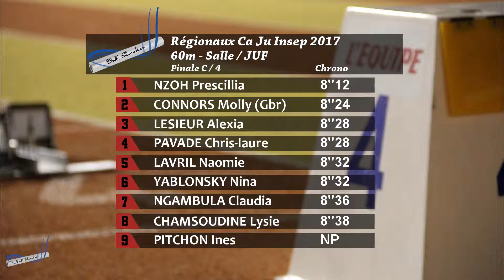60m – Finale C – JUF – Championnat Régionaux Indoor 15/01/2017 – INSEP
60m - Salle / JUF | F | Finale C | Chr : E

1 - 8"12 NZOH Prescillia - Club Multisports De Garges
2 - 8"24 CONNORS Molly (GBR) - Club Athletique De L Ouest 78
3 - 8"28 LESIEUR Alexia - Athletic Club Arpajonais
4 - 8"28 PAVADE Chris-laure - Athle78 - S/l Carrieres Athle
5 - 8"32 LAVRIL Naomie - Neuilly Sur Marne Athletisme
6 - 8"32 YABLONSKY Nina - Rcf Issy Avia
7 - 8"36 NGAMBULA Claudia - Athletic Club Arpajonais
8 - 8"38 CHAMSOUDINE Lysie - Levallois Sc
-   NP  PITCHON Ines - Rcf Issy Avia